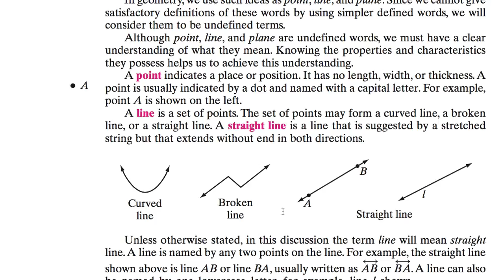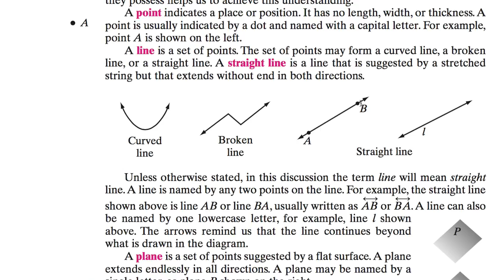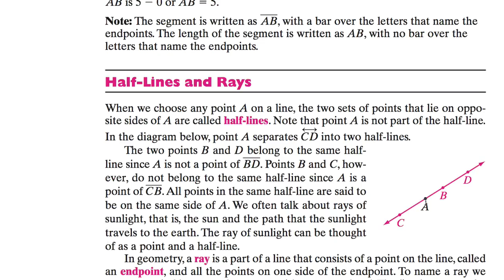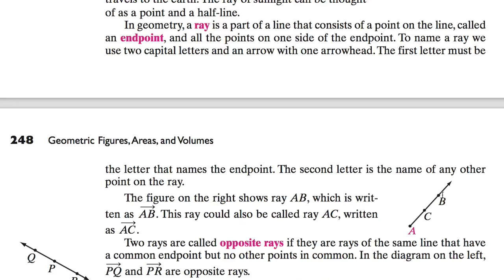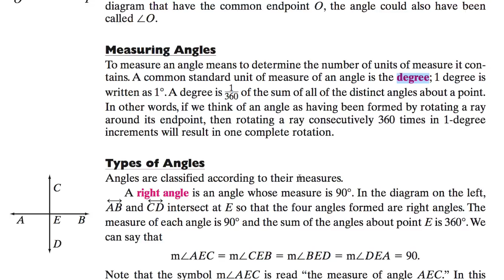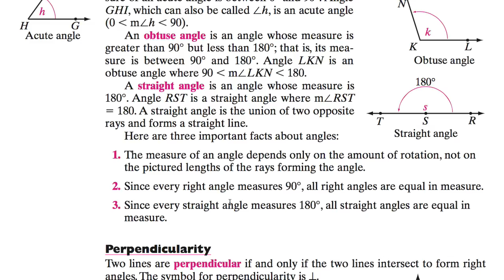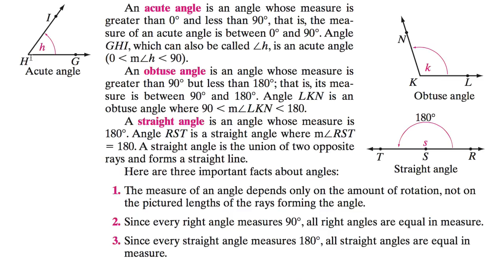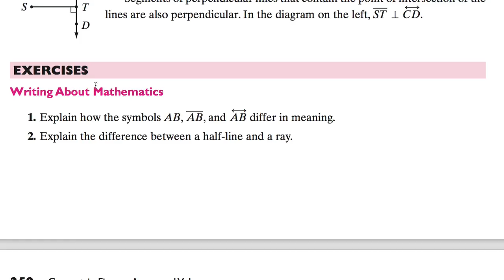[수학의 구조] 071 - POINTS, LINES, AND PLANES